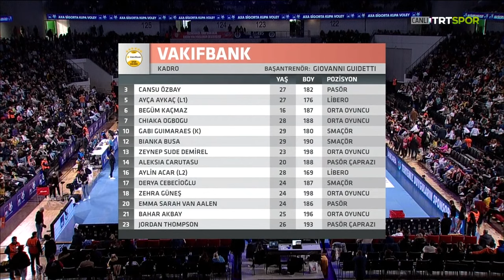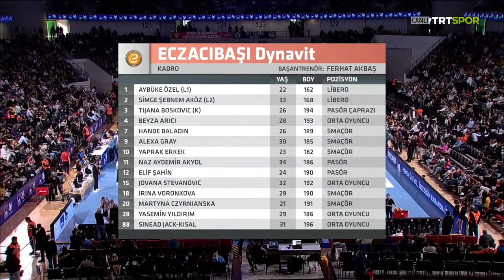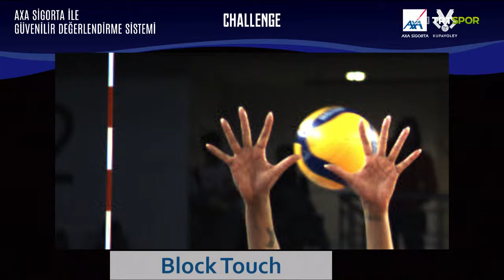Maçın Tamamı | VakıfBank - Eczacıbaşı Dynavit "Kupa Voley Yarı Final"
Kadınlar AXA Sigorta Kupa Voley'de ikinci yarı final maçında VakıfBank ile Eczacıbaşı Dynavit karşı karşıya geldi.

Zorlu müsabaka TRT SPOR'dan naklen yayınlandı.